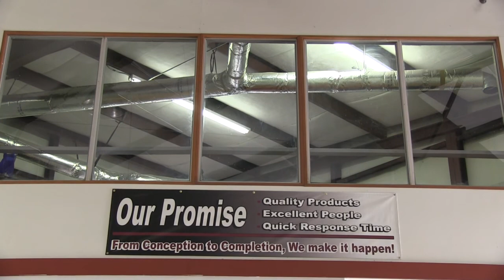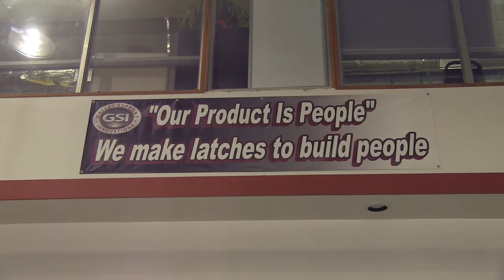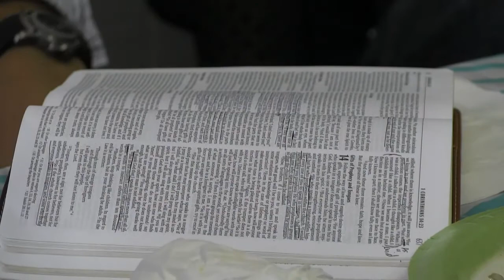Right Now GSI